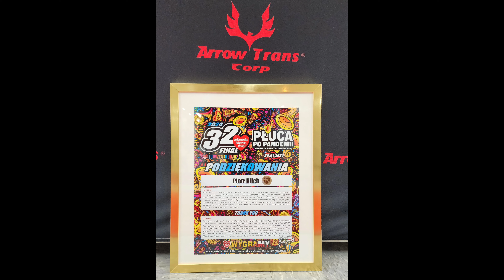WOŚP auction winners at Arrow Trans Corp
A quick recap of the WOŚP's auction winners Jarek and Magda. They had a chance to spend the whole day with Arrow Trans Corp, see what we do daily, and meet Dawid Andres with our CEO Piotr Klich!
It was a wonderful day and we hope their dream came true.